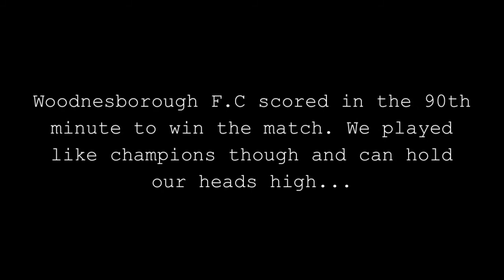Lokomotiv Canterbury F.C - Episode 33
In Episode 33 we face Woodnesborough F.C in the Semi-final of the Whitstable Charity Cup. It was a very close game of which we believed we had the upper hand for the better part, but silly mistakes cost us greatly as Woodnesborough won 3-2 and move on to the final. We can hold our heads high though and look forward to next season as we challenge in Division 2. It has been a good year to be a Loko, luck just wasn't on our side today.

Musical Credits:
Call Off The Search - Teenage Dream (Katy Perry Cover)